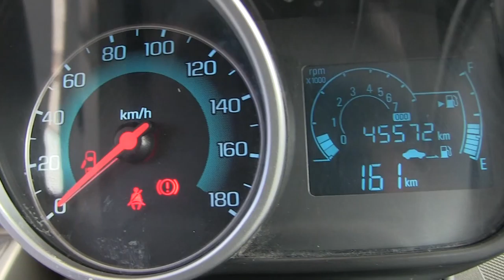Chevrolet / Spark / 2015 / C755567